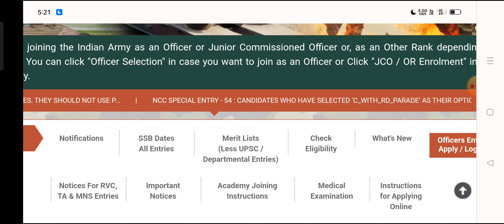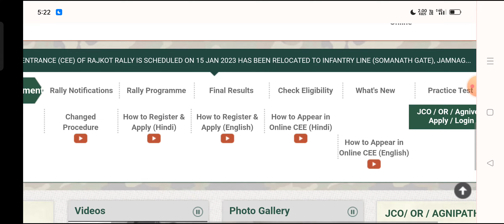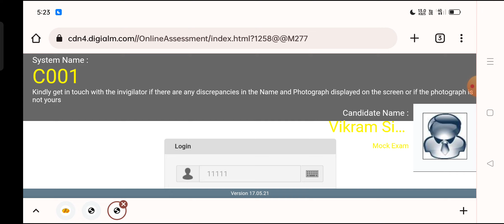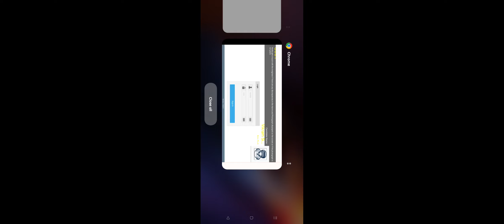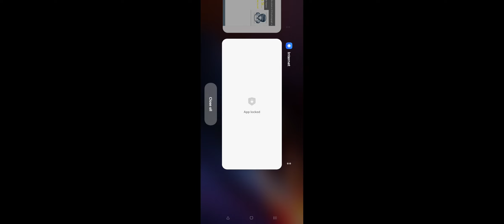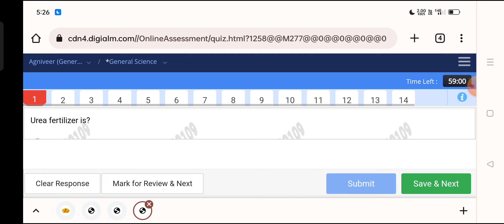INDIAN ARMY AGNIVEER /ONLINE PRACTICE SET/EXAM 2023. अब खुद से तैयारी करो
army AGNIVEER admit card 2023
army paper 14 April 2023

Practice Sets:-
Indian Army Agniveer NER Tradesman
Practice Sets:-
Indian Army Agniveer (Clerk, SKT, GD)
Practice Sets:-
Indian Army Agniveer Sainik Technical
Practice Sets:-